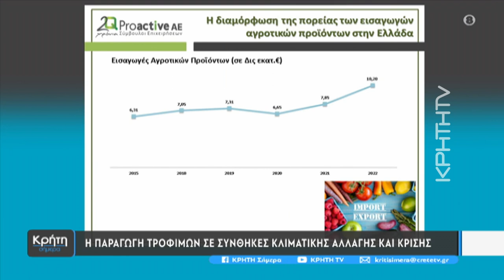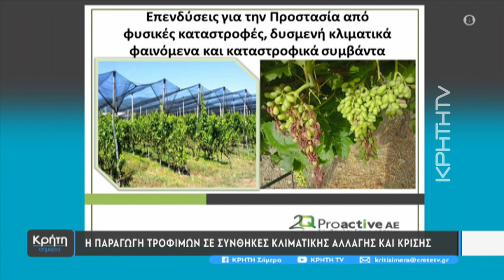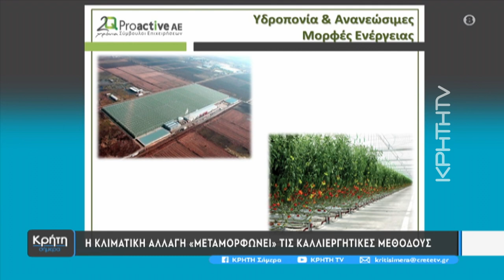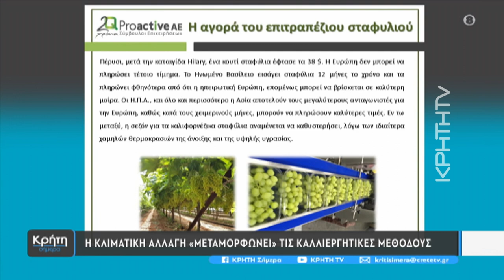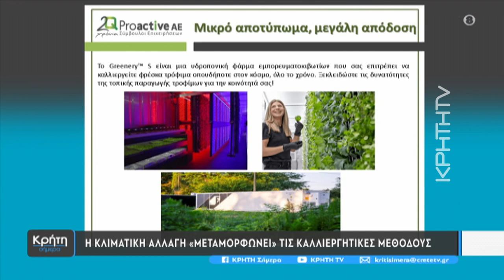Η παραγωγή τροφίμων σε συνθήκες κλιματικής αλλαγής και κρίσης